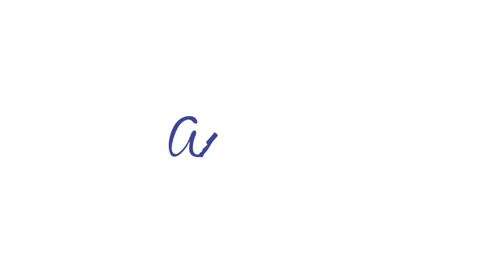Reel Motion - Arpoador Comunica Filmes